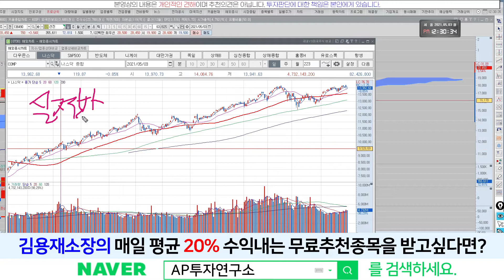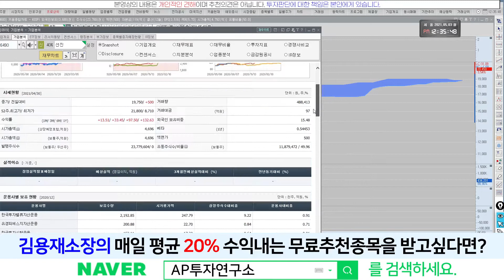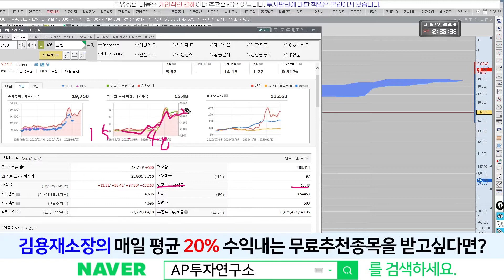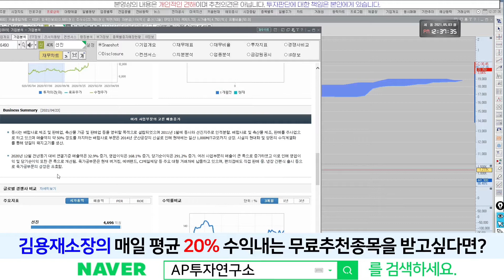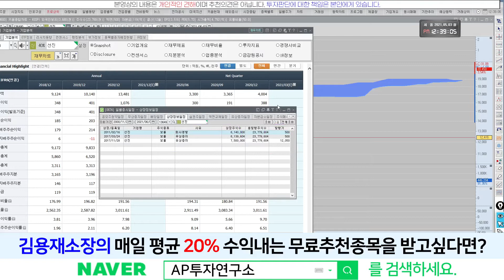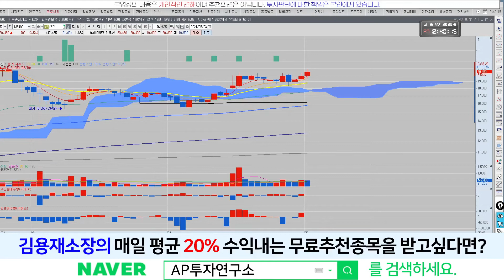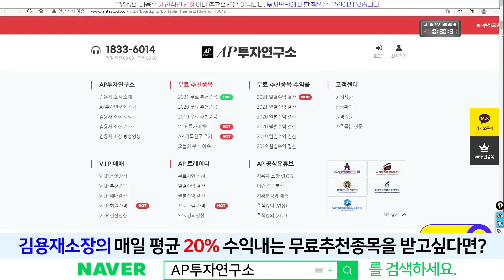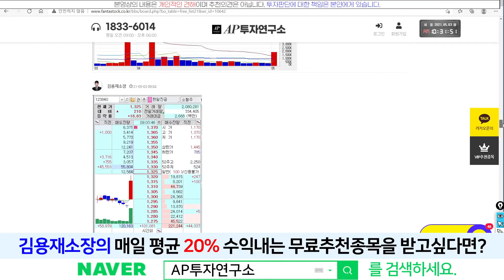선진(136490) - 돼지고기 값 급등에 주목!! 가즈아!!